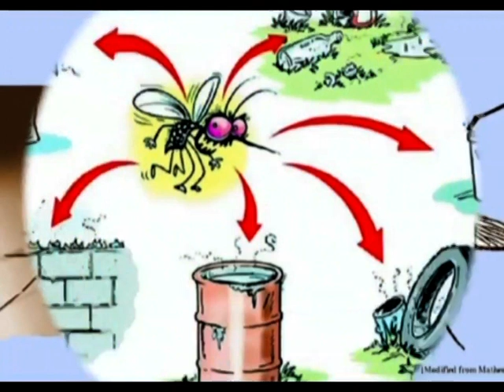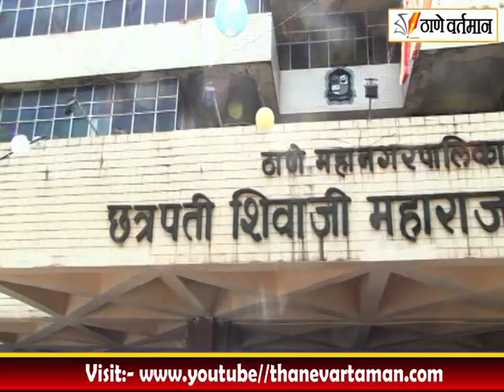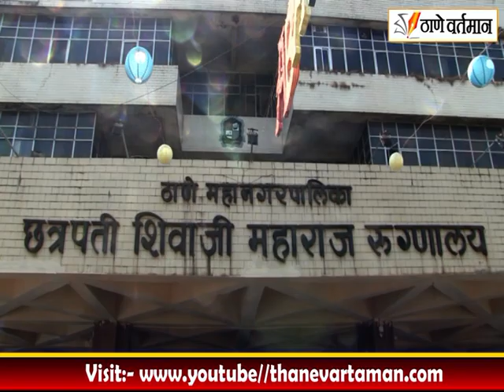Thane Vartaman 31 August 2023 News